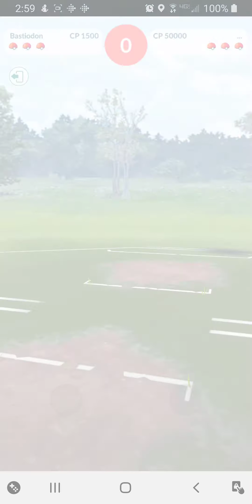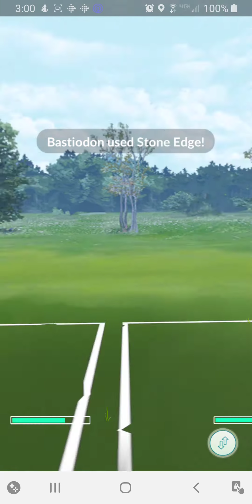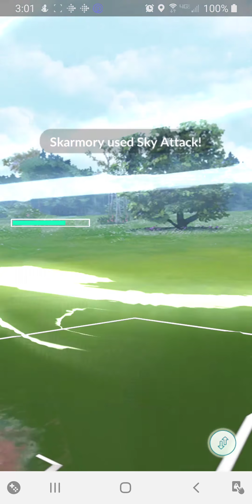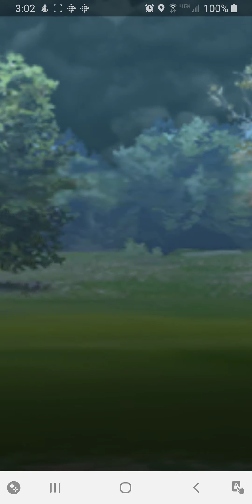Pokemon Go - Battle League Match - Season 1 - Matchup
Pokemon Go Battle League Season 1 Matchup.